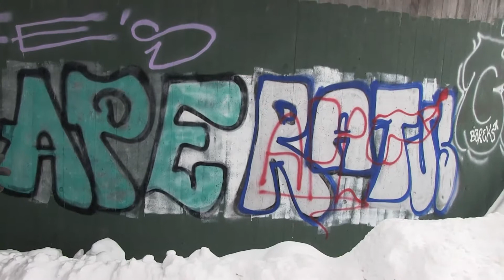oslograff - Fra tagger til gatekunstner (2018)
Filmen er lastet opp i et forsøk om samle dokumentasjon om graffitihistorie i Oslo. Takk til utøvende kunstnere, kameramenn og de som har redigert sammen filmen.